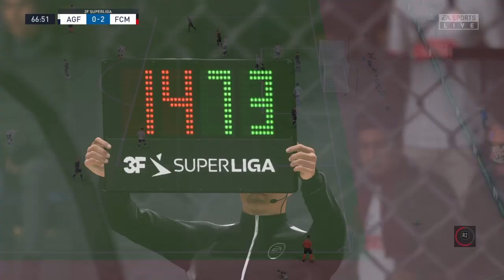AGF vs FC Midtjylland (16/07/2023) Club Friendlies FIFA 23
About FC Midtjylland
FC Midtjylland live scores, players, season schedule and today’s results are available on Sofascore.

FC Midtjylland next match
FC Midtjylland will play the next match against AGF on Jul 16, 2023, 12:00:00 PM UTC in Club Friendly Games.

When the match starts, you will be able to follow AGF vs FC Midtjylland live score, standings, minute by minute updated live results and match statistics.

We may have video highlights with goals and news for some FC Midtjylland matches, but only if they play their match in one of the most popular football leagues.

FC Midtjylland previous match
FC Midtjylland previous match was against FC Fredericia in Club Friendly Games, the match ended with result 4 - 3 (FC Midtjylland won the match).

FC Midtjylland fixtures tab is showing the last 100 football matches with statistics and win/draw/lose icons.

There are also all FC Midtjylland scheduled matches that they are going to play in the future.
Hey guys and Welcome to Brand New video!